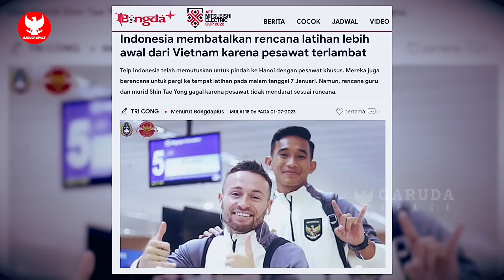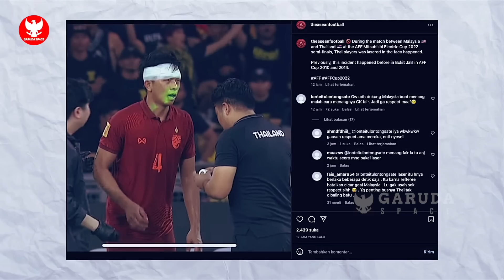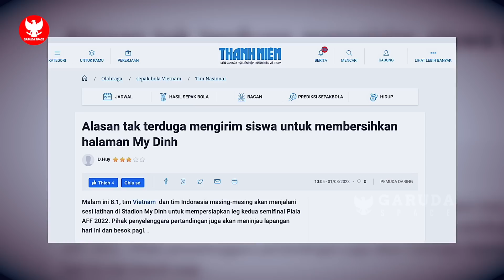LATIHAN TIMNAS TERGANGGU di VIETNAM! Skenario Indo vs Malay final~Laser Rival parah~Elkan Kasihan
BERITA BOLA TERBARU DAN TERUPDATE DARI GARUDA SPACE - Berita Bola Hari Minggu, 8 Januari 2023 : LATIHAN TIMNAS TERGANGGU di VIETNAM! Skenario Indo vs Malay final~Laser Rival parah~Elkan Kasihan

00:00 Opening
00:21 Sambutan hangat Kedubes RI di Vietnam untuk Skuad Garuda
00:53 Timnas Indonesia Batal Langsung Latihan usai tiba di Vietnam
01:22 Media Vietnam Iri Timnas Indonesia Carter Pesawat Langsung ke Hanoi
01:54 Kiper Vietnam mengaku tertekan main di GBK
02:26 Poin FIFA yang Didapat Timnas Indonesia usai imbang kontra Vietnam
03:03 Gol Faisal Halim jadi penentu kemenangan Malaysia di Leg pertama
03:32 Suporter Malaysia Tembak Laser ke Pemain Thailand
04:10 Mano Polking tegaskan balas dendam di leg kedua kontra Malaysia
04:36 Vietnam Percantik My Dinh Stadium Jelang Leg Dua Semifinal Piala AFF 2022
05:08 Skuad Garuda Belum Terkalahkan di Stadion My Dinh
06:01 Skenario Timnas Indonesia vs Malaysia di partai final
06:31 Senjata skema Bola Mati Apik Timnas Indonesia di Leg 2 Semifinal Piala AFF
07:02 Timnas Indonesia dan Vietnam jadi tim yang belum terkalahkan di Piala AFF 2022
07:29 Elkan Baggott absen, Gillingham tersingkir dari FA Cup
07:59 Closing